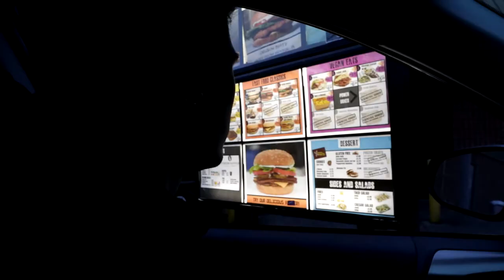WE STOPPED A FOREST FIRE!!!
VLOG #294 - We save a London forest from burning to the ground! Visit not one, not two, but FOUR vegan restaurants and I let Tina cut my hair.